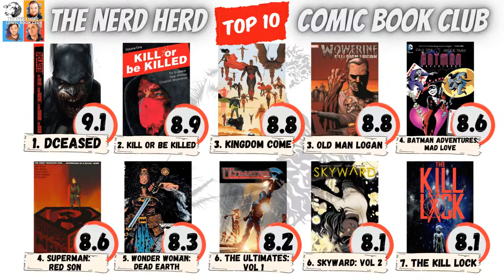Spider-Man: Blue (Marvel 2002)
Welcome to The Nerd Herd Comic Book Club!

The Nerd Herd Comic Book Club is a weekly book club, live stream and podcast. In this episode, we are continuing with our Spider-Man wave celebrating 60 years of our favourite webslinger. We will be reading and discussing:

Spider-Man: Blue

Publisher: Marvel Comics
Year: 2002
Writer: Jeph Loeb
Artist: Tim Sale
Reading Order: Spider-Man: Blue #1-6.

""It's about remembering someone so important to me I was going to spend the rest of my life with her." What Peter Parker didn't know was that meant Gwen Stacy would only get to spend the rest of her life with him. This is the story of how they fell in love. Or more appropriately, how they almost didn't fall in love. Welcome to Spider-Man's life. Bad before good. It's kind of amazing. So to get the girl of his dreams, he'll have to run the gauntlet of the Green Goblin, the Rhino, two Vultures and a mysterious man in the shadows controlling it all. Join the Eisner Award-winning team of Jeph Loeb and Tim Sale in the story about Peter Parker's first love, Gwen Stacy. Highlighted by the introduction of Mary Jane Watson, it is a critical moment in Spider-Man's life when everything was just coming together - only to fall apart."

If you enjoy the podcast you can join us and have your say LIVE every Wednesday at 9:30pm (UK) / 4:30pm (ET) / 1:30pm (PT) right here on YouTube , Twitch  and Facebook!